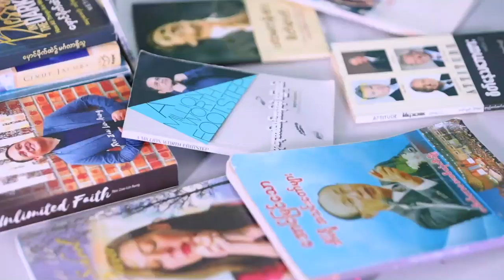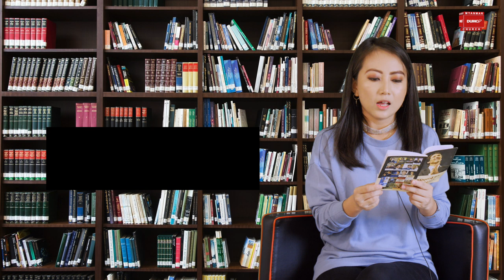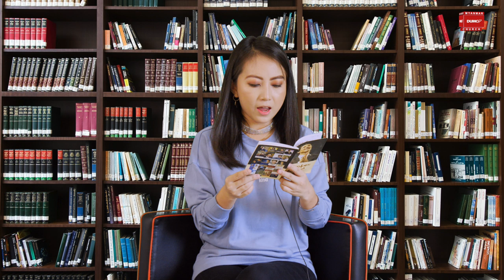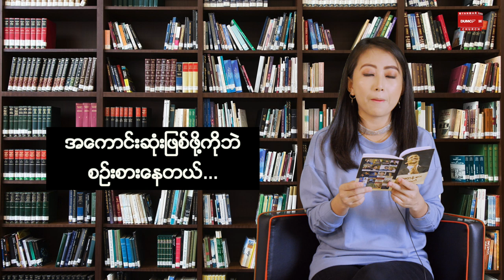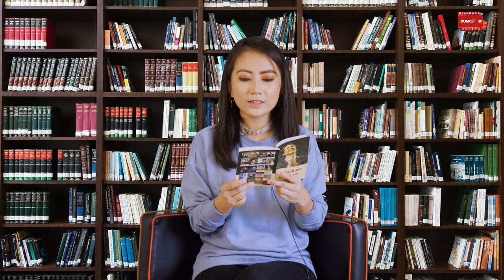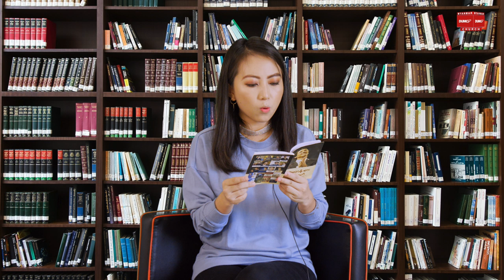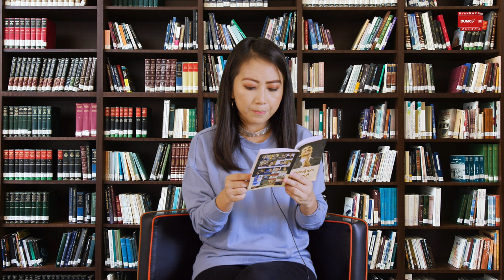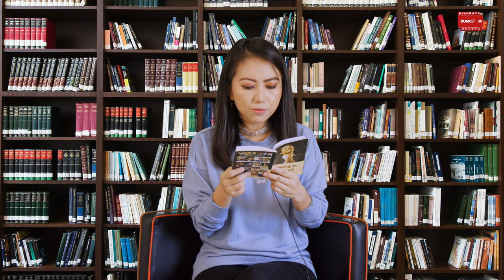DUMC Book Reading Program Day-10